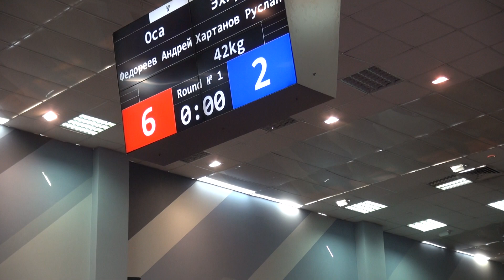Арена-2021. 42 кг. Федореев Андрей(Оса) – Хартанов Руслан(Эхирит)